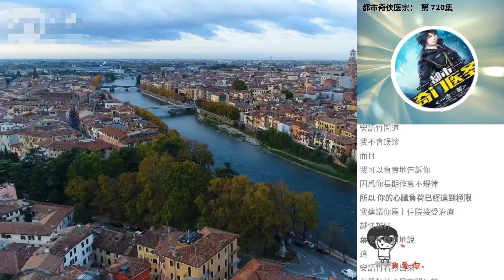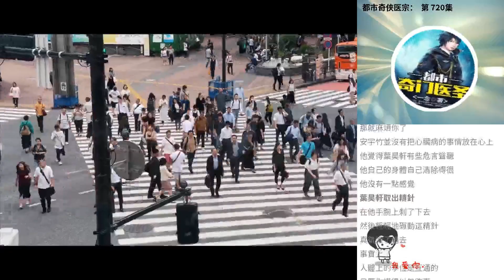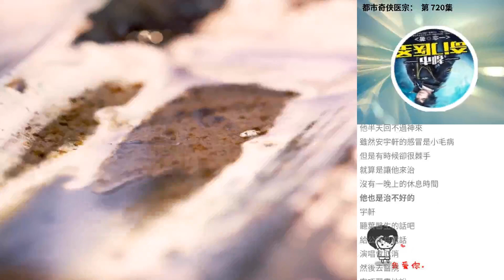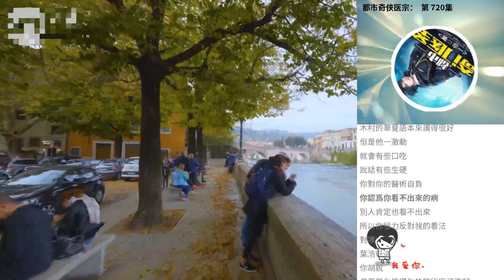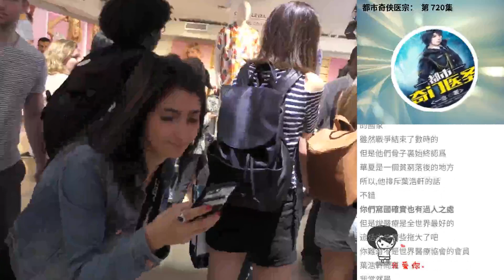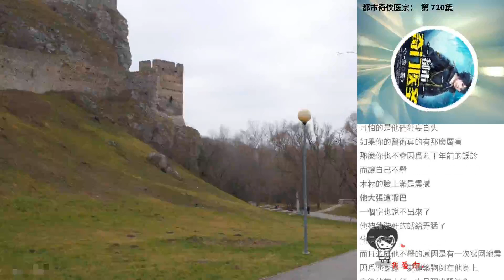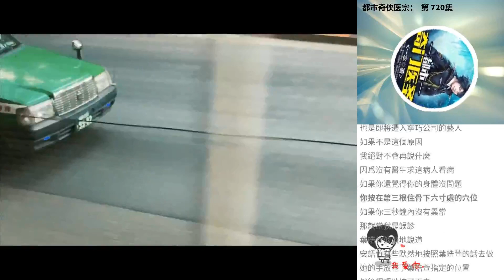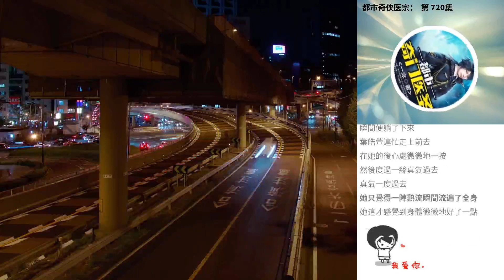都市奇俠醫宗： 第 720集